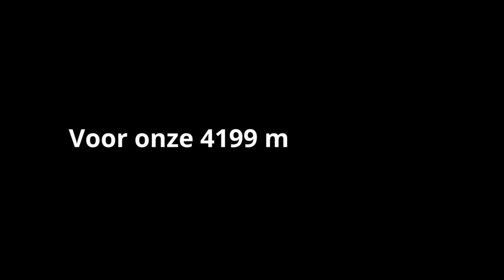Rewind 2021, press play for 2022 - HvA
Deze video is voor alle HvA’ers. Wij zijn trots op jullie! Fijne feestdagen en op naar 2022.